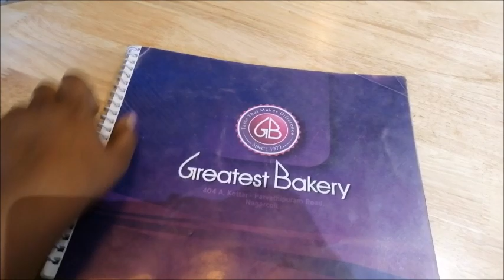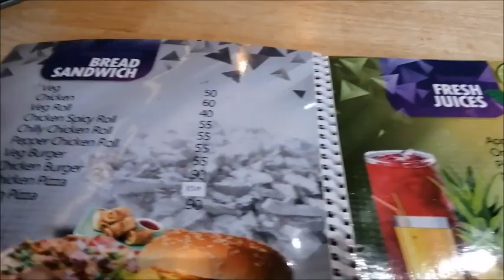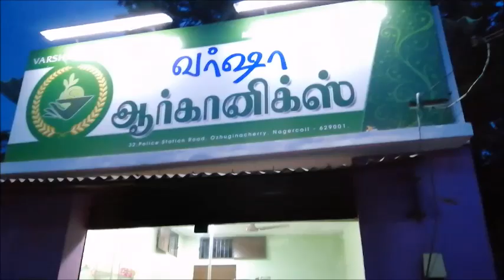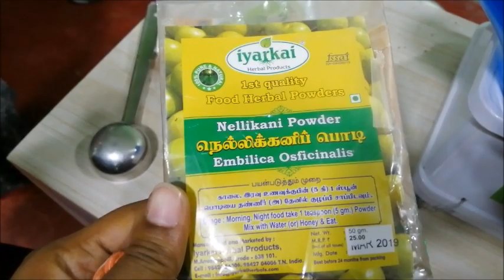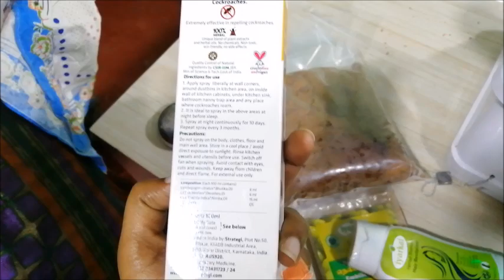VISIT TO FAMOUS BAKERY AT NAGERCOIL II VARSHA ORGANICS AT OZHUGANESERY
Hi Friends..

Today we visited the famous bakery at Nagercoil and Organic Shop at Ozhuginachery.

Varsha Organics
No.32, Police Station Road,
(Near Nagaraja Kovil East Entrance Road)
Ozhuginachery,
Nagercoil - 629001

Weekend Vlog in tamil ll A Day in my life ll Bombay Halwa House Restaurant ll Phoenix Market City

காது குத்து AND VISIT TO THE MAGICAL WELLII DAY 2 II PART 2 OF TIRUCHENDHUR TRIP

MOTTAI AND KAADHU KUTHU FOR MITHRAN IN TIRUCHENDUR IIமுடி இறக்கி காது குத்தும் விழா II Day 2

Utsav Restaurant Food Review ll VR Mall Chennai II MEET UP WITH WANNA BE A SUPERMOM